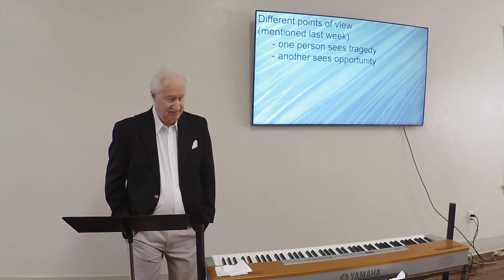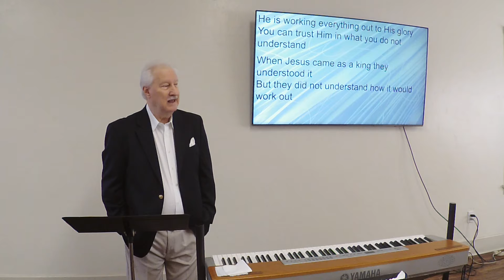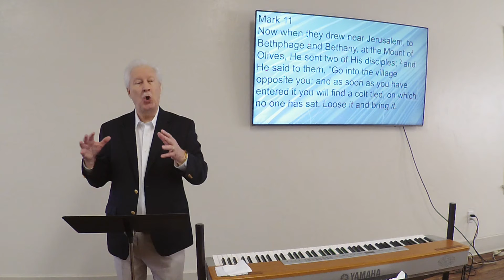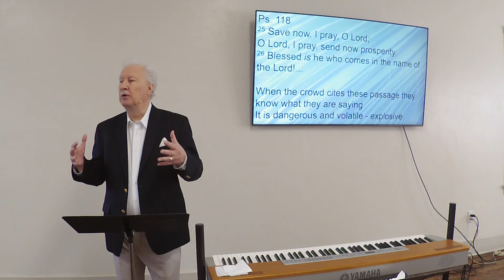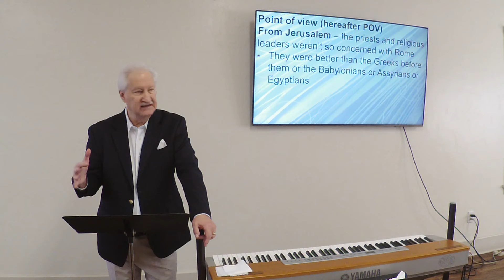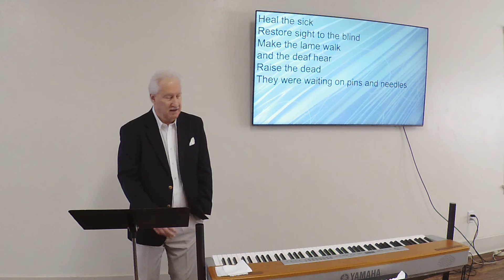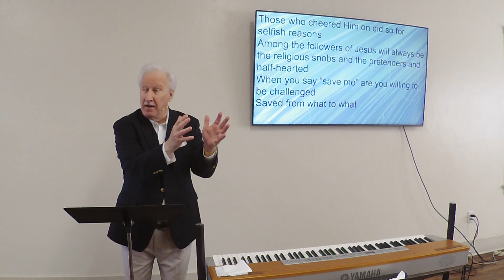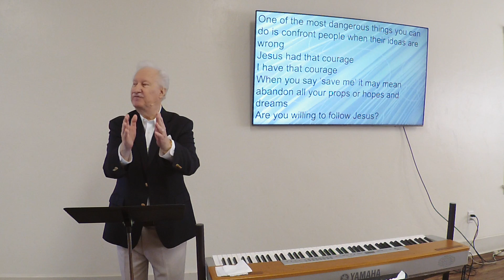ser 3 28 21 Palm Sunday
A look behind the scenes for different points of view